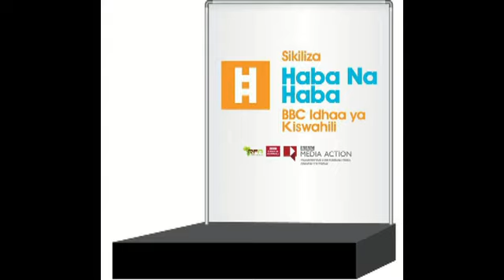HABA NA HABA VIWANDA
Kama ulikosa kwingine sasa nimekuwekea hapa